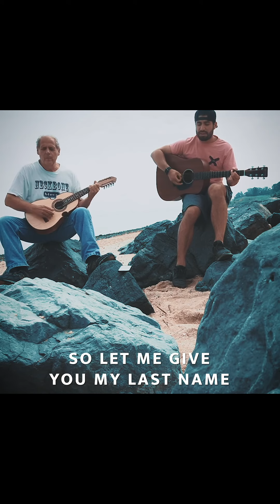I wrote this song to say...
Send me something:
Jacob Restituto

My Gear:
- Recording -